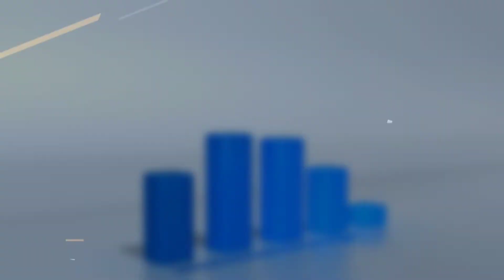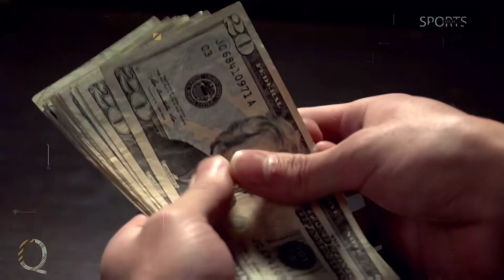World's Biggest Youtuber | दुनिया का सबसे बड़ा Youtuber | Facts About You tube | Amazing Facts